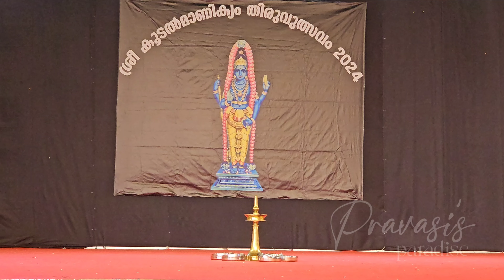പാർവ്വതിപ്രിയ നന്ദനാ ശ്രീ ഗണേശാ വിഘ്നേശാ എന്നു തുടങ്ങുന്ന മനോഹര തിരുവാതിരകളി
Pravasi's Paradise
thiruvathirakkali
thiruvathira dance
thiruvathirai
thiruvathira songs malayalam
thiruvathirakali new
thiruvathirai kali
thiruvathira kali songs in malayalam
thiruvathirakali malayalam
thiruvathirakali 2023
thiruvathira kali dance
thiruvathira kali songs
thiruvathira kali latest
thiruvathira kali new
thiruvathirakali new
kaikottikali in malayalam
kaikottikali songs
kaikottikali dance
kaikottikali dress code
kaikottikali costume
onam kali pattukal
onam kali pattukal lyrics
onam kali songs
onam kali songs lyrics
onam kali dance
onam kali malayalam
onam kali pattukal malayalam
thiruvathirakali 10 minutes
competition thiruvathira
competition thiruvathira song
thiruvathira competition rules
thiruvathira competition rules in malayalam
thiruvathira competition hairstyle in malayalam
thiruvathirakali competition
thiruvathirakali simple steps
thiruvathirakali traditional steps
thiruvathira song
dhanumasam
kanippayurmana
guruvayoorappan
vadakkumnadhan
sivan
sivaparvathi
stuti
sthuthi
ottapattukal
otta pattukal,thrissur
thrissur pooram
nadan pattukal
kaikottikali pattukal,kanippayur kaikottikali samgam
guruvayur utsavam
sivasthuthi
dance video
thechikottukavu ramachandran
raman
ramarajavu
ekachatradhipati
thrissur pooram
thekkottirakkam
kudamattam
thekkinkadu
thekkin kadu
vadakkumnadhan
maruthorvattam
anjadi
sandanagopalam
deeradheera
mahadeva
ganapathy
ganeshotsavam
vinayaka chadurthi
athira
ramayanam
ramayanam songs
ramsiyaram
karkidaka masam
dashapushpam
karuka
mukkuti
bringa
hanuman
hanuman chalisa
hanumanji
kaikottikali
kaikottikali pattu
kaikottikali pattukal
kaikotti pattu
kaikottikali malayalam
kaikotti thiruvathira
kaikotti kali thiruvathirai
kaikottikali songs
kaikotti pattu
kaikottikali dance
kaikottikali nadanpattu
kaikottikali naden pattu
kaikottikali kerala folk dance
thiruvathirakkali
thiruvathira dance
thiruvathira songs malayalam
thiruvathirakali
thiruvathirai
thiruvathirakali new
thiruvathira dance
thiruvathira songs malayalam
thiruvathira
thiruvathira kali dance
thiruvathira kali songs malayalam
thiruvathirakali malayalam
thiruvathirakali latest
thiruvathirakali new
onamkali
onakkali
തിരുവാതിര കളി പാട്ടുകള്
തിരുവാതിര കളി മംഗളം
തിരുവാതിര കളി പാട്ട്
തിരുവാതിര കളി ഗണപതി
തിരുവാതിര കളി സരസ്വതി
തിരുവാതിര കളി പദം
തിരുവാതിര കളി കുമ്മി
തിരുവാതിരകളി കുറത്തി
തിരുവാതിര കളി വഞ്ചി
vanji thiruvathira
kurathi thiruvathirakali
kummi thiruvathirakali
padam thiruvathira kali
saraswathi thiruvathira kali
ganapathi thiruvathirakali
thiruvathirakali simple steps
kolkali
kolkali malayalam
kolkali thiruvathira
kolkali pattukal
kolkkali pattu
thiruvathirakali competition
thiruvathirakali costume
thiruvathirakali competition rules
thiruvathirakali dance malayalam
thiruvathirakali dressing
thiruvathirakali dress designs
thiruvathirakali dance song
dhanumasa thiruvathirakali
kerala dance thiruvathirakali
onam thiruvathirakali dance
thiruvathirakali easy steps
thiruvathirakali eppadi seivathu
thiruvathirakali episode
thiruvathirakali eppadi colour
thiruvathirakali eppadi pannanam
thiruvathirai kali eppadi seiya vendum
thiruvathirai kali eppadi kandivali
thiruvathirai kali easy
thiruvathiraikali easy method
easy thiruvathirai kali
thiruvathirai kali eppadi kendra
thiruvathirakali seivathu ep
thiruvathirakali first prize
thiruvathirakali for competition
thiruvathirakali for students
thiruvathirakali for kalolsavam
thiruvathirakali for onam
thiruvathirakali full video
first prize thiruvathirakali
hairstyle for thiruvathirakali
introduction for thiruvathirakali
thiruvathirakali kalolsavam first prize
thiruvathirakali youth festival
thiruvathirakali ganapathi
thiruvathirakali ganapathi sthuthi
thiruvathirakali girl
thiruvathirakali group
thiruvathirakali group dance
new generation thiruvathirakali
thiruvathirakali how to make
how to make thiruvathirakali
thiruvathirakali introduction in malayalam
thiruvathirakali rules in malayalam
kidu thiruvathirakali
kerala school kalolsavam thiruvathirakali
kerala thiruvathirakali
kuttikalude thiruvathirakali
thiruvathirakali malsaram
thiruvathirakali learning malayalam
latest thiruvathirakali
largest thiruvathirakali
thiruvathirakali song lyrics
thiruvathirakali modern
malayalam thiruvathirakali
modern thiruvathirakali
thiruvathirakali new song
nadan thiruvathirakali
new model thiruvathirakali
navarathri thiruvathirakali
thiruvathirakali onam
thiruvathirakali ornaments
thiruvathirakali old
thiruvathirakali old song
thiruvathirakali order
thiruvathirakali onam pattu
thiruvathirakali onam dance
onam thiruvathirakali
onam special thiruvathirakali
onam related thiruvathirakali
puthiya thiruvathirakali
preparation of thiruvathirakali